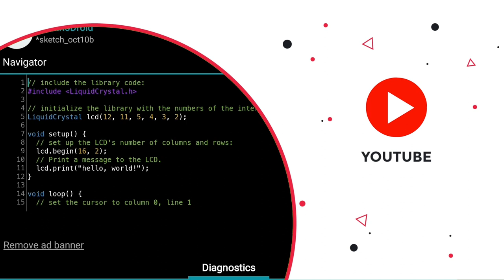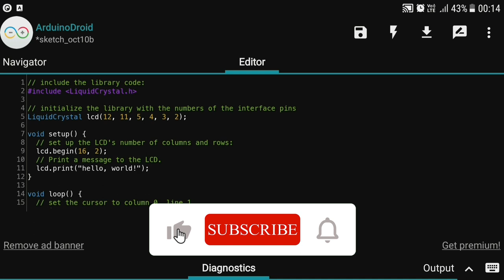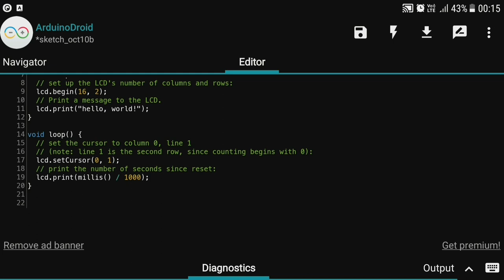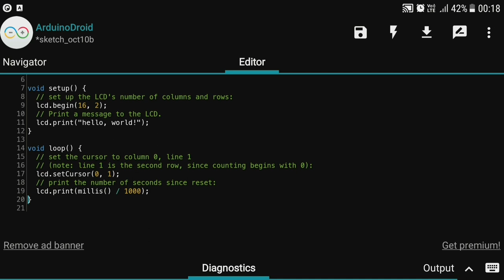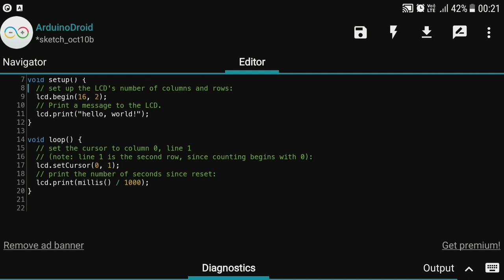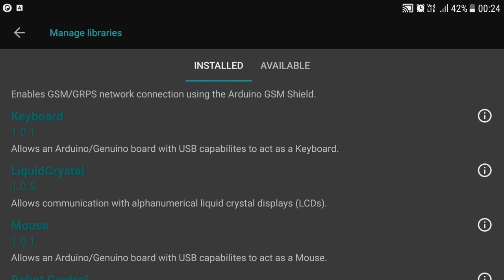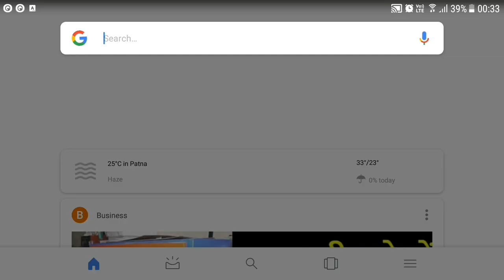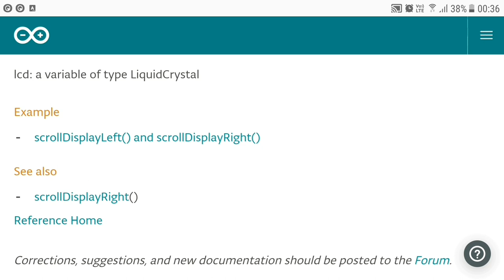Library In Arduino Programming || What Is Library In Arduino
Hello viewers
Today in this video i show you what is library in arduino programming and how do they work and how to use library in our program.